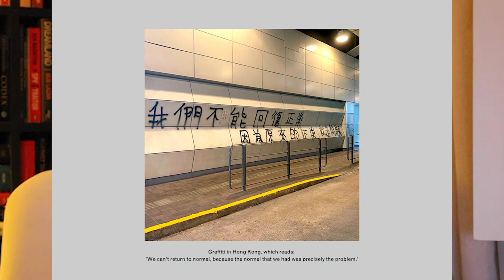St Michael's Church Service | Palm Sunday | 05.04.20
All Glory, Praise and Honour by John Mason Neale, Theodulph Of Orleans

Hosanna (Praise is Rising) by Brenton Brown, Paul Baloche

What a Beautiful Name by Ben Fielding, Brooke Ligertwood